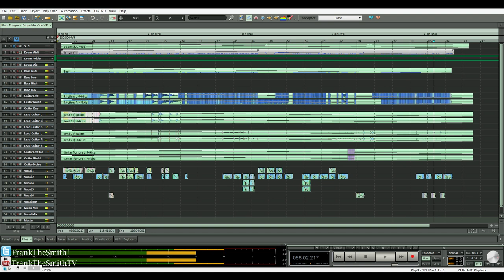Black Tongue - L'appel du Vide (FrankTheSmithTV)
Got these files from The Ultimate Stem Share Faecbook group.

HMU for mixing/mastering/reamps/midi programming/session guitar and bass at